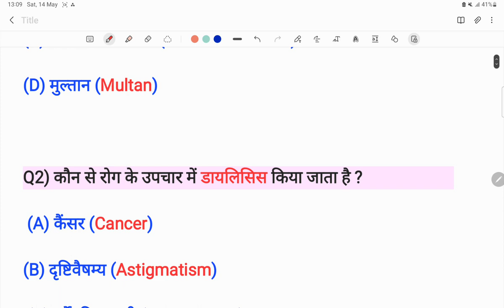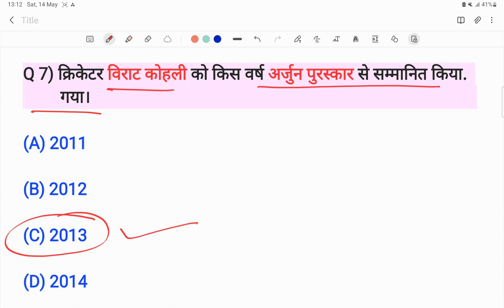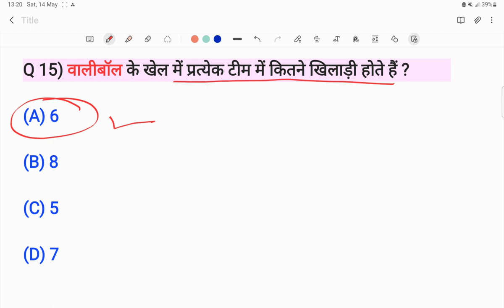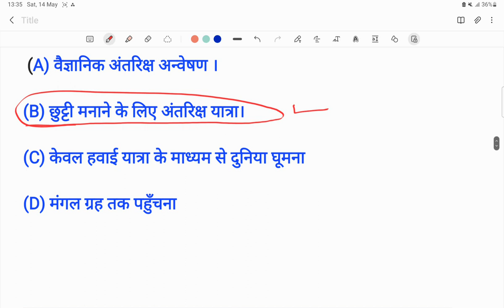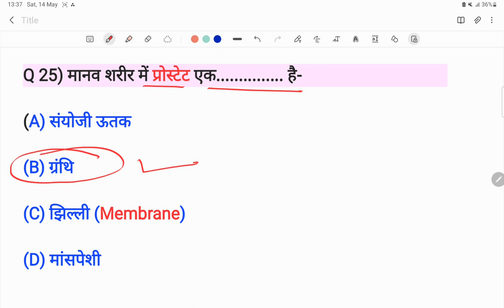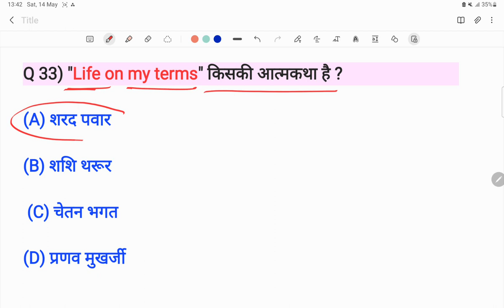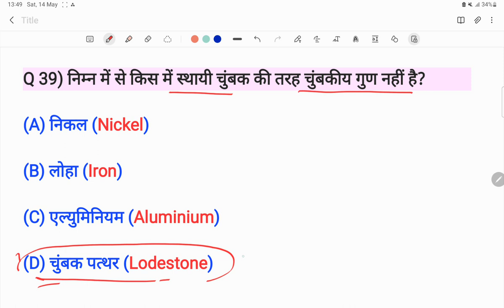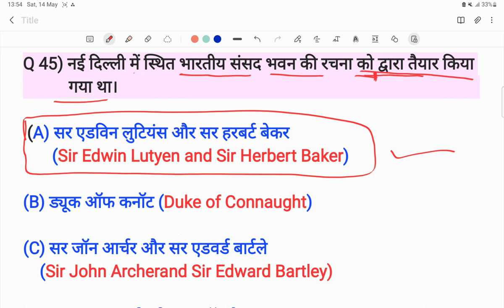CUET 2022 GK AND CURRENT AFFAIRS BA BSC BCOM LLB BA- LLB|GURUKUL CLASSES